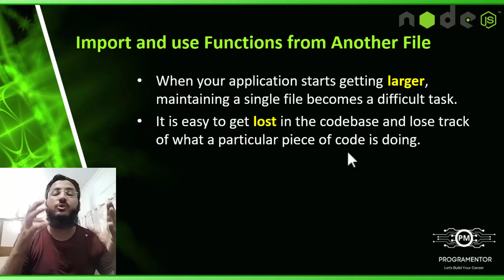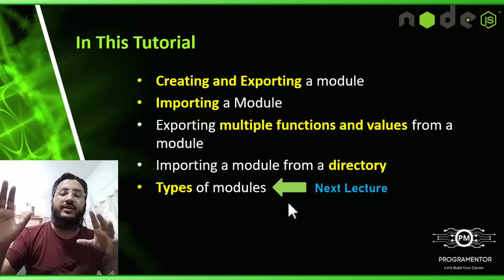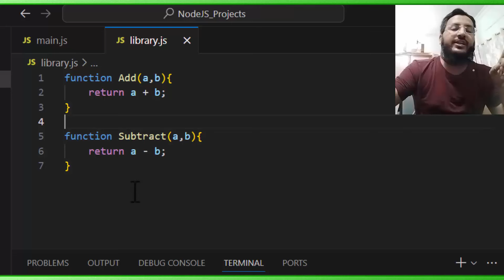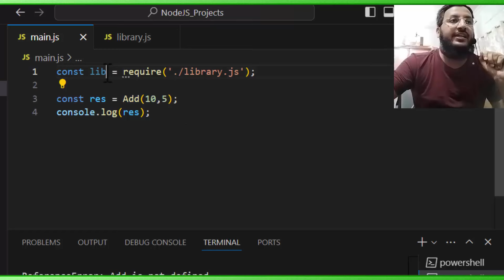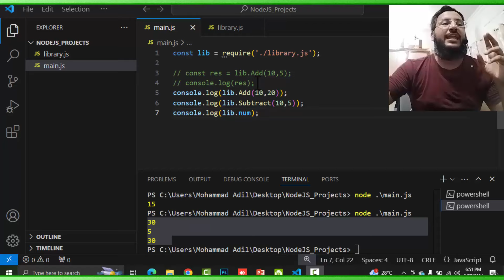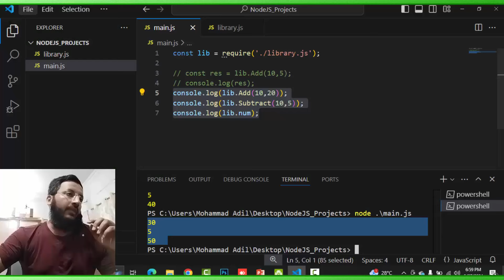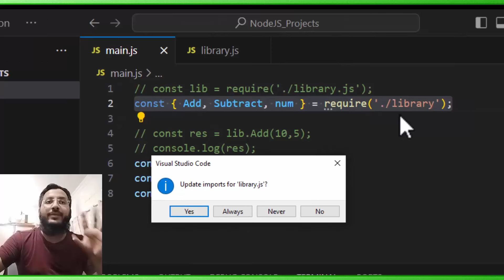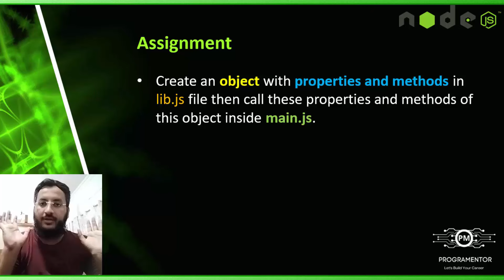4 | Passing Data From One JS File To Another JS File In Node JS | Modules In Node JS (Hindi/Urdu)